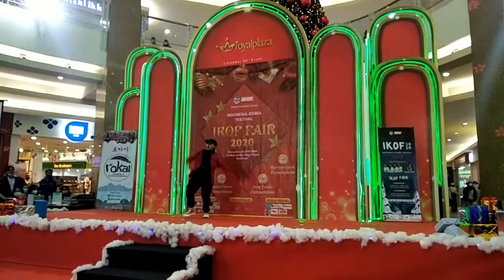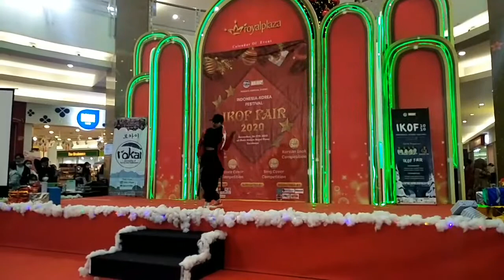[ON STAGE] TREASURE 'MMM' Dance Cover by Wengie at IKOF 2020 from Indonesia